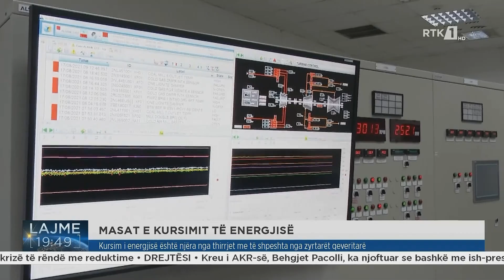Kursim i energjisë është njëra nga thirrjet me të shpeshta nga zyrtarët qeveritarë